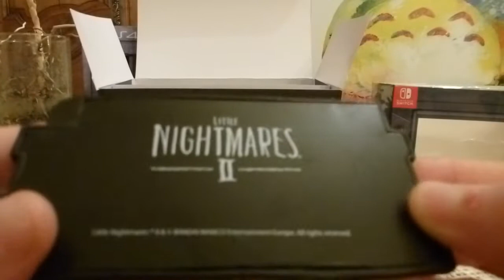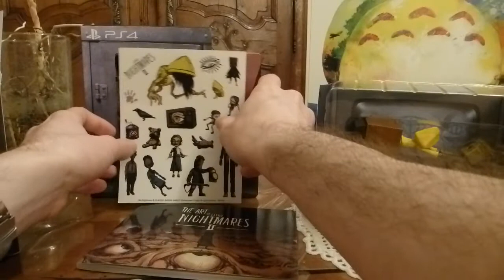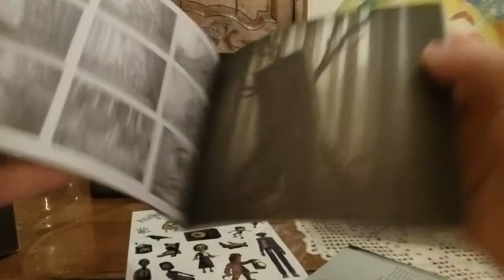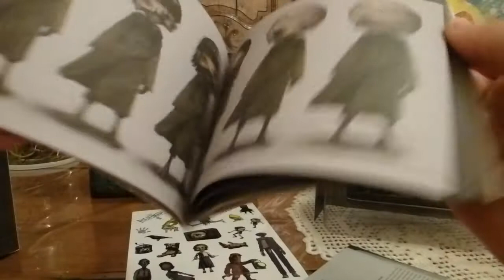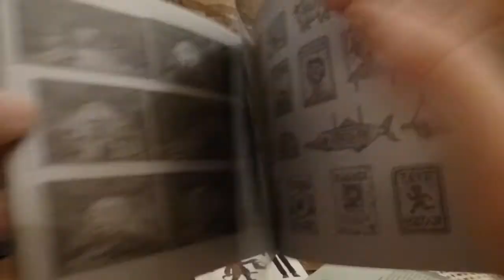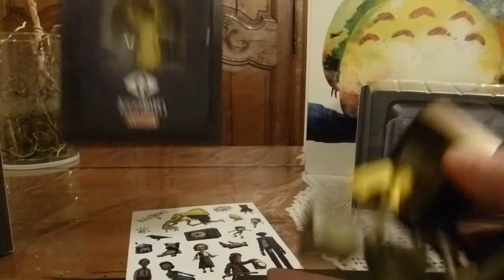UNBOXING FR | COLLECTOR LITTLE NIGHTMARES II SWITCH